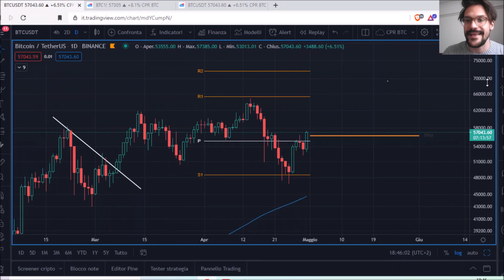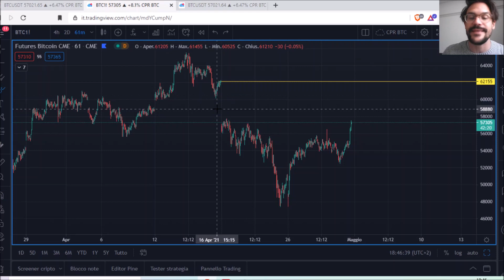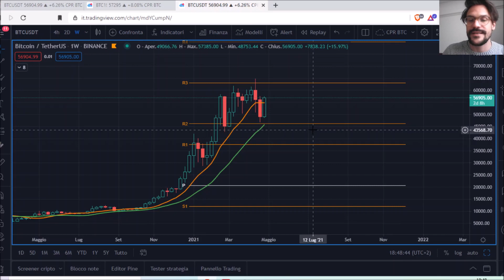BEARS METTETTEVI IN SALVO! BITCOIN PUMP, RIVEDIAMO I 57.000$!